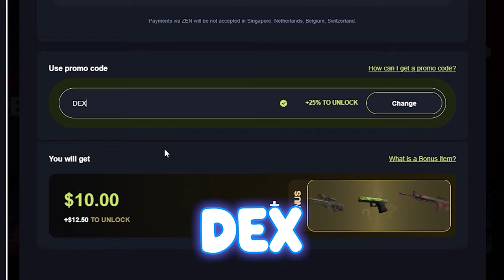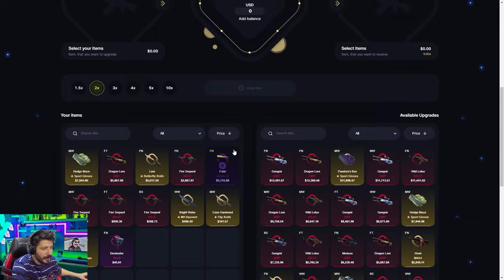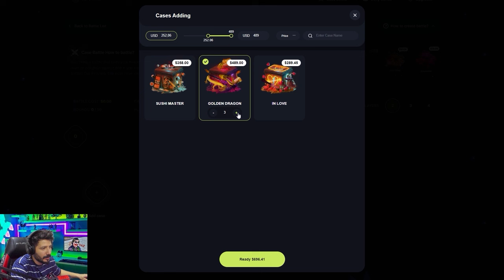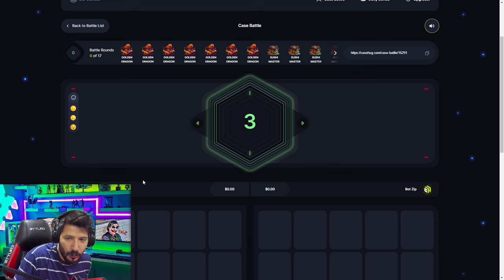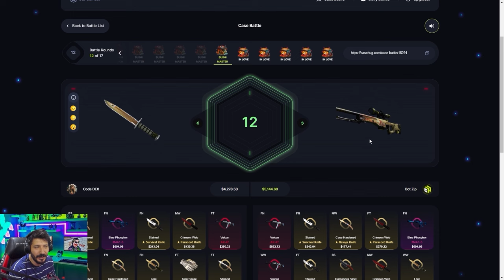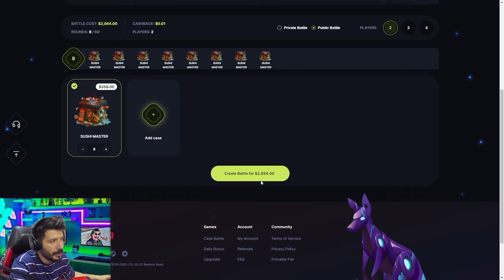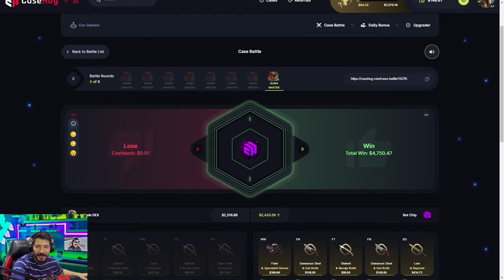CS2 EN DEĞERLİ İTEM ÇIKARDIM BU SİTE ÇOK İYİ CaseHug Promo Code